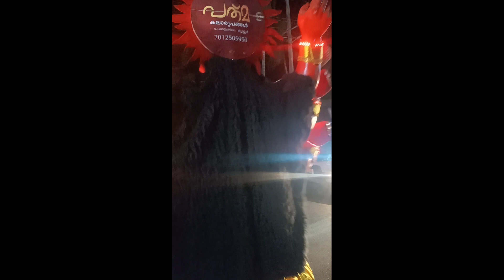താനൂർ ചിറക്കൽ ഉത്സവാവരവാഘോഷം.. part 2.